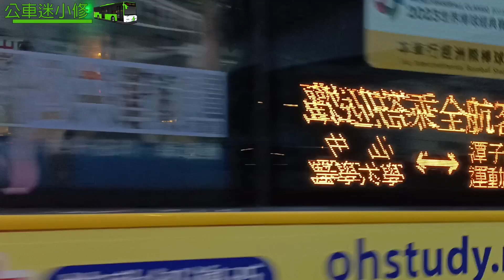台中市公車特輯 221